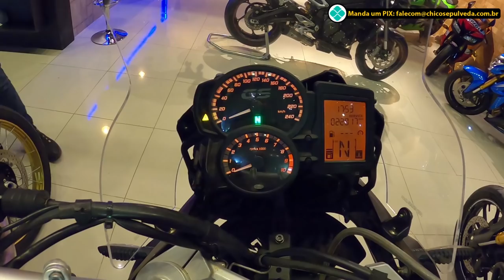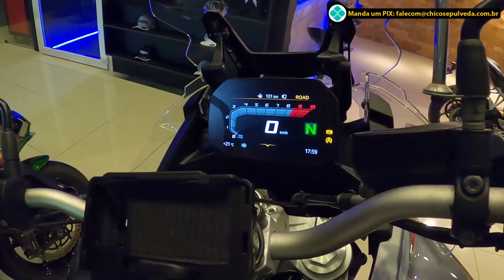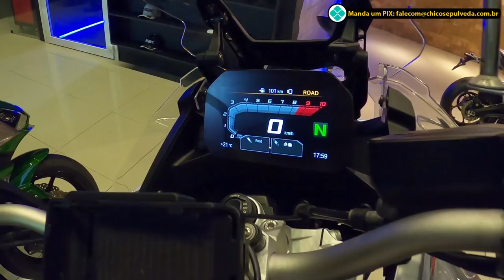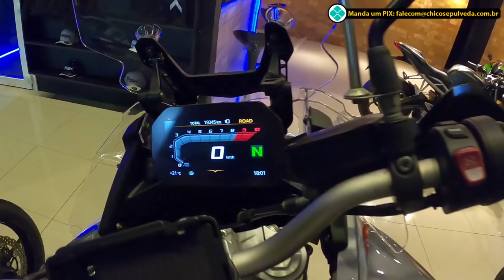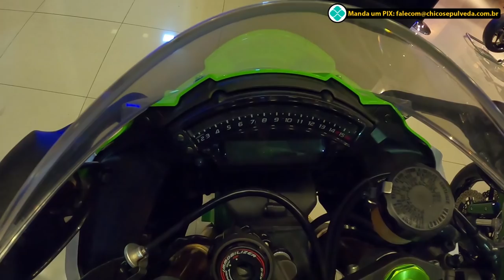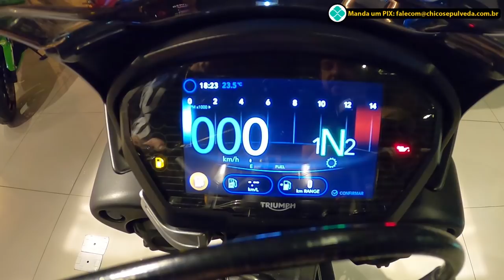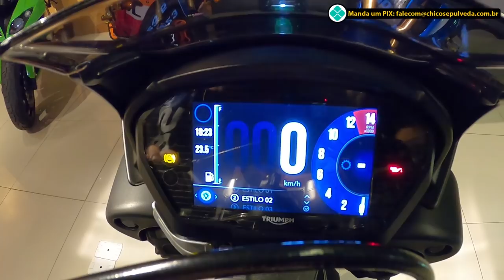Hangar 46 Motorcycles - Encontre sua Moto de Alta Performance | Remap PSBK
07:56
🏍️ Honda CBR 600RR
📆 2013
🛣️ 34.000km
🔑 Chave reserva
📖 Manual
💰 R$51.900,00 (com capacete)
📈 FIPE: 50.581,00 (sem ABS)
14:43
🏍️ Suzuki GSX-S 1000 GP
📆 2018
🛣️ 26.500km
🔑 Chave reserva
📚 Manual e livretos
💰 R$48.900,00
📈 FIPE: 49.464,00
23:17
🏍️ Yamaha MT09
📆 2020
🛣️ 10.000km
🔑 Chave reserva
📚 Manual e livretos
💰 R$51.900,00
📈 FIPE: 51.199,00
30:51
📈Franquia de Remap PSBK
39:26
🏍️ Suzuki DL V-Strom 1000cc
📆 2016
🛣️ 35.000km
🔑 Chave reserva
📖 Manual
💰 R$43.900,00
📈 FIPE R$42,035,00
47:03
🏍️ BMW F800GS Dakar
📆 2014
🛣️ 48.000km
🔑 Chave reserva
📚 Manual e livretos
💰 R$38.900,00
📈 FIPE: 38.916,00
54:31
🏍️ BMW F850GS Adventure Premium Exclusive
📆 2020
🛣️ 19.000km
🔑 Chave reserva
📚 Manual e livretos
💰 R$69.900,00
📈 FIPE: 69.909,00
01:01:54
🏍️ Kawasaki Ninja 1000 ABS
📆 2018
🛣️ 5.500km
🔑 Chave reserva
💰 R$51.900,00
📈 FIPE R$53.806,00
01:09:25
🏍️ Triumph Street Triple RS 765
📆 2020
🛣️ 6.900km
🔑 Chave reserva
📚 Manual e livretos
💰 R$49.900,00
📈 FIPE R$52.891,00

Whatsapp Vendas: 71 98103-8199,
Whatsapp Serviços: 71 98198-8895